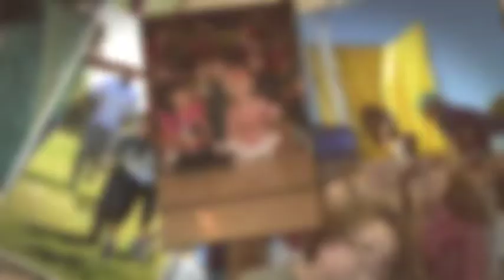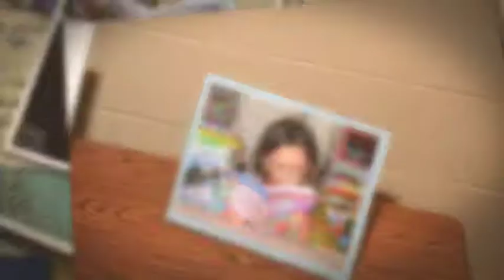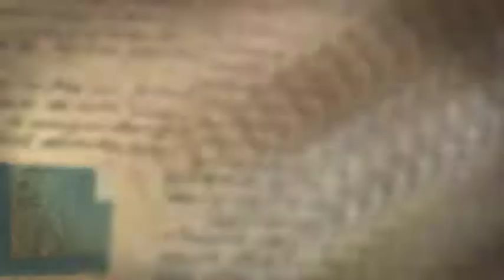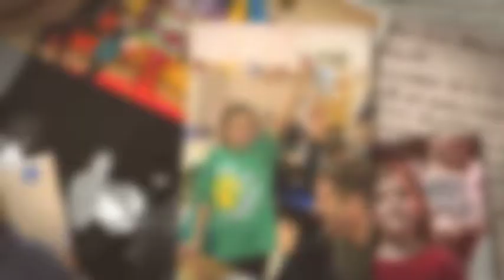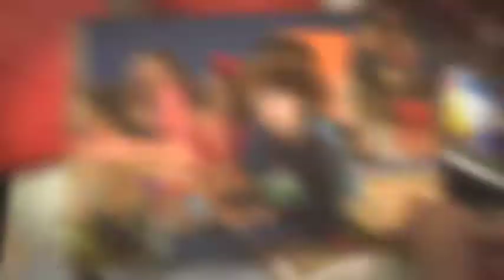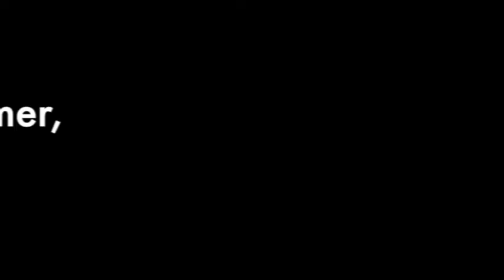End of Year Movie 2017